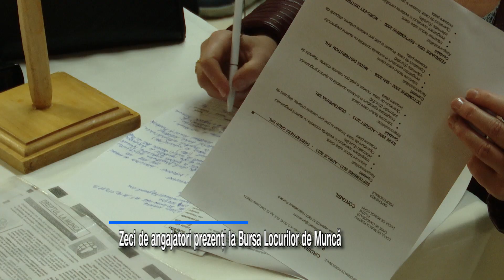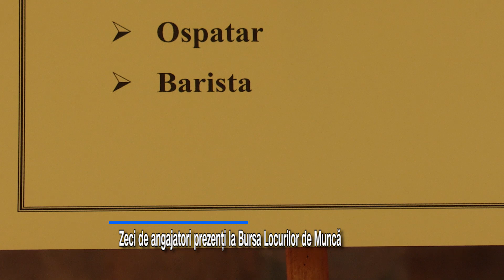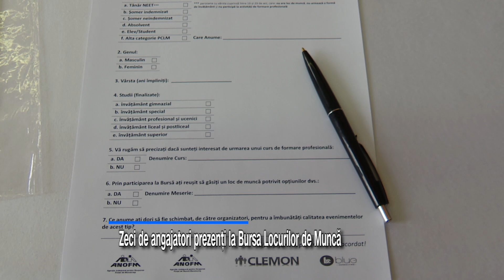Zeci de angajatori prezenți la Bursa Locurilor de Muncă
Agenția Județeană pentru Ocuparea Forței de Muncă Iași a organizat astăzi la Casa de Cultură a Studenților, Bursa Locurilor de Muncă.  Sute de oameni interesați de gasirea unui job au participat la eveniment. Peste 75 de angajatori din județ au pus la dispoziția șomerilor și tinerilor interesați de un loc de muncă, peste 1200 de posturi, atat în Iași cat și în Pașcani.